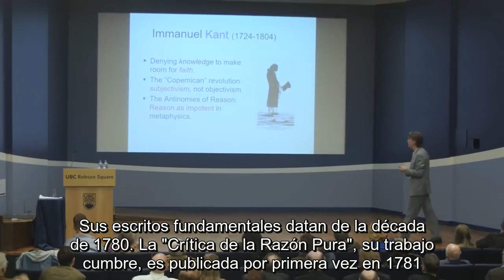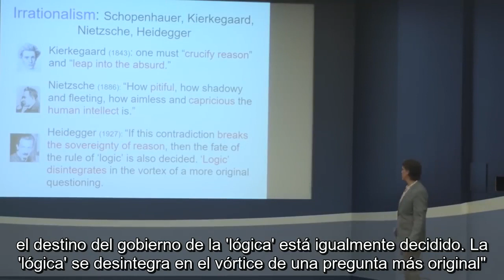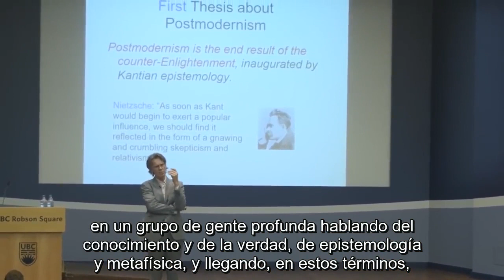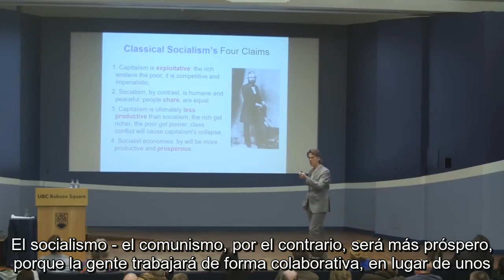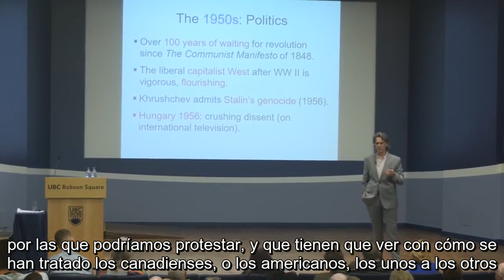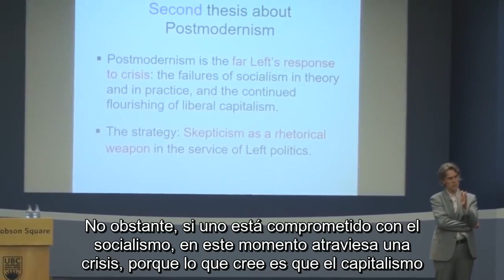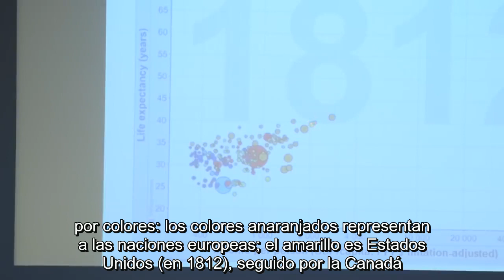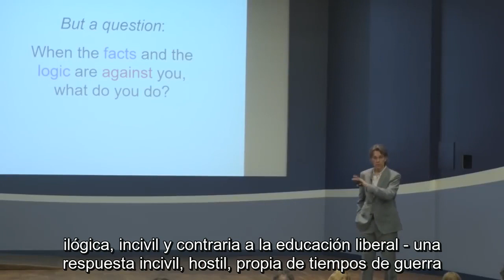Stephen Hicks - Posmodernismo (2/2) (SUBTITULADO EN ESPAÑOL)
Stephen Hicks - Posmodernismo (2/2)

Segunda parte de la conferencia de marzo de 2018 en la University of British Columbia (Vancouver, Canadá), para el Free Speech Club

Subtitulada EN ESPAÑOL (la traducción es propia)

Extracto del vídeo original extraído del canal del Free Speech Club